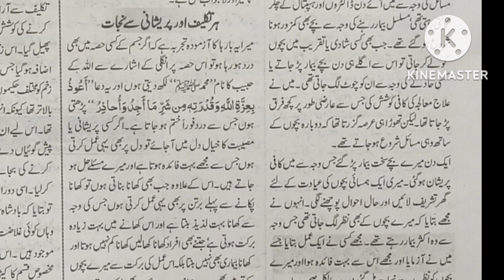Ubqari Nazar bad say Najat ka Khas Amal Sheikh ul wazaif